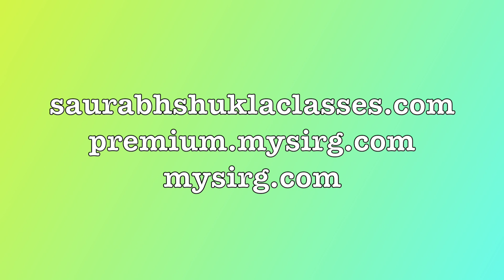Java for Beginners | Admissions Open for LIVE Classes Batch | MySirG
Competitive Coding
Javascript
GUI Python
Web Python
Full Stack development
C Language
C++ Language
Data Structure
PHP-MySQL
DBMS
Java
Android